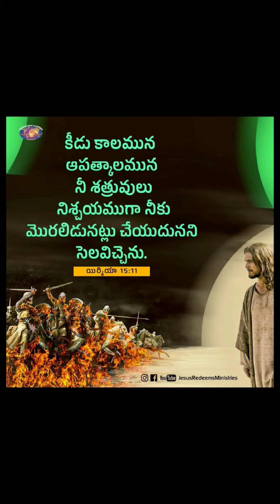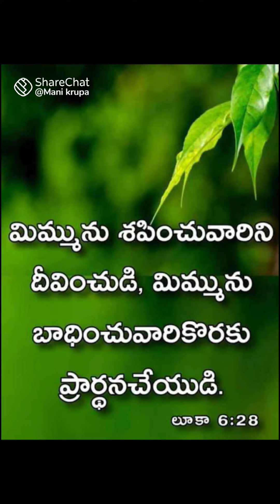today god promise in telugu //ఈ రోజు దేవుని మాటలు